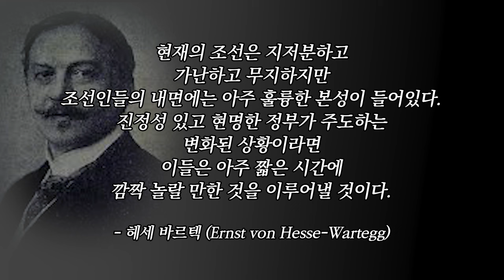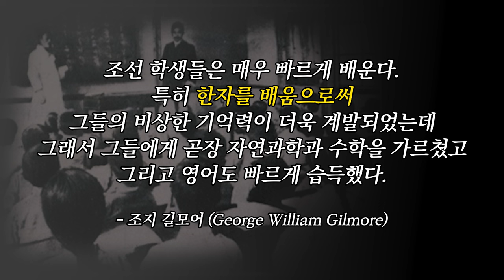한국인보다 조선을 잘 알았던 외국인ㅣ호머 헐버트 선교사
오늘 이야기의 주인공은
한국인보다도 한국을 사랑한 외국인으로 잘 알려진
호머 헐버트 선생님입니다.
영어 교사, 선교사뿐만아니라
한글학자, 역사학자, 독립운동가로서
당시 우리나라를 위해 다양한 활동을 하셨던
헐버트 선생님의 이야기, 시작합니다.

[참고 서적]
말 위에서 본 조선ㅣ호머 헐버트 저ㅣ참좋은친구